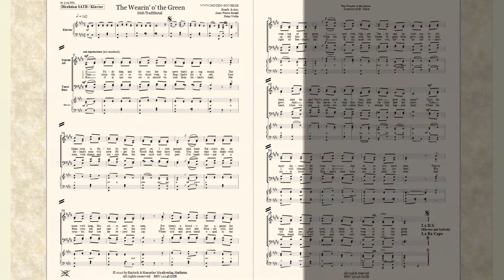The Wearin' o' the Green für Chor SATB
The Wearin' o' the Green
Irish Traditional

Bearb. & Arr.:
Achim Graf,
Peter Welte

Bestell. Nr.: / Order No.:
BHV 12046